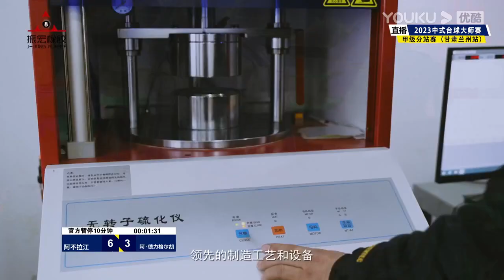A Bulajiang VS Ankhtuya Delgerkhuu (MON) - S1 - Joy Cup 2023 Heyball Masters Division 1 Tour Lanzhou